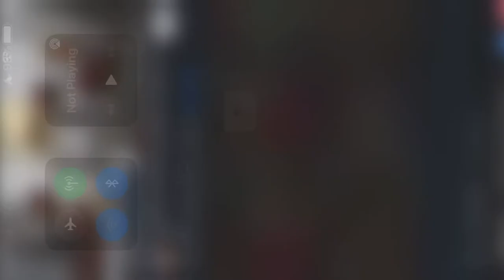The Holy Name of Jesus. Homily. 1/3/2022